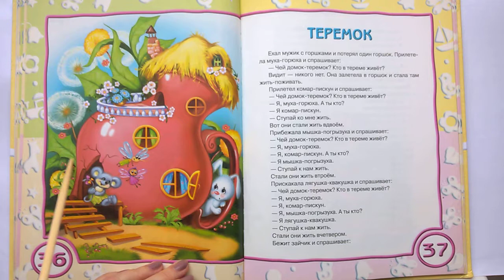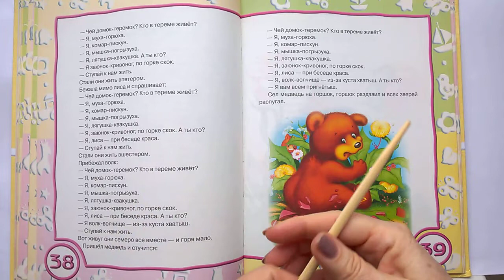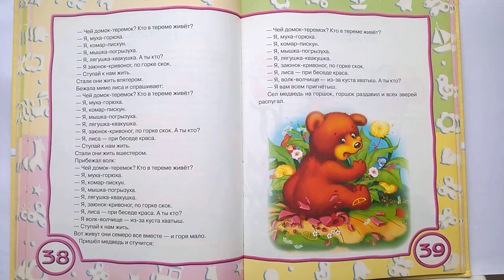037 Теремок Почитай-ка, читаем детские книги.